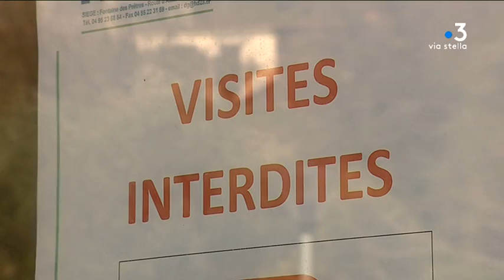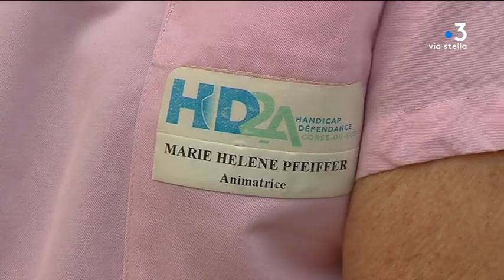Coronavirus : renforcement du "plan bleu" dans les Ehpad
Intervenants - Catherine Jaffuel, Fille de résidente en EHPAD - Marie-Hélène Pfeiffer, Animatrice - Francois-Aimé Arrighi, Directeur de l'EHPAD , Maison Jeanne d'Arc à Vico

Equipe - RENUCCI Marc-Antoine - BATTESTI Flora - MORERE Rosanne